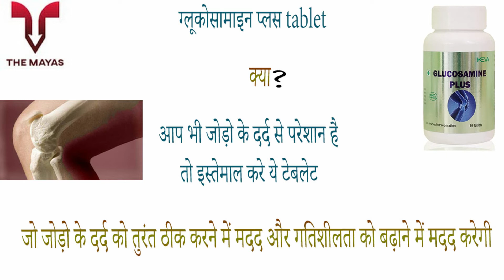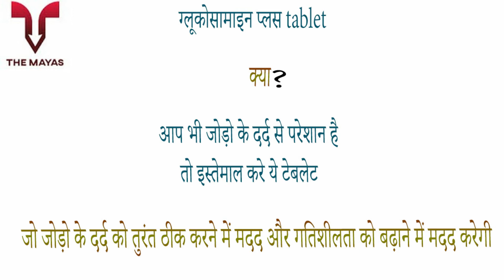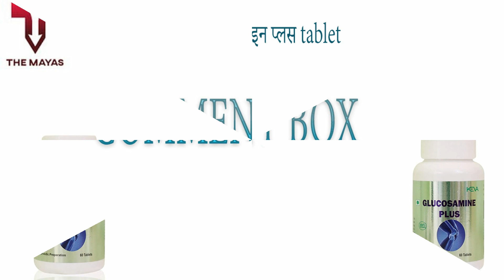Keva Glucosamine Plus tablet benefits side effects uses price dosage and review in hindi